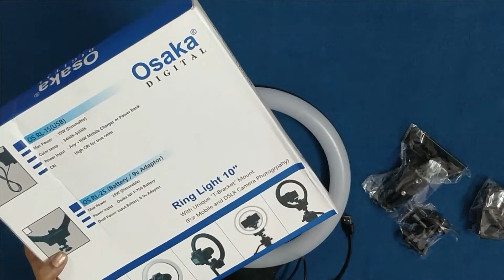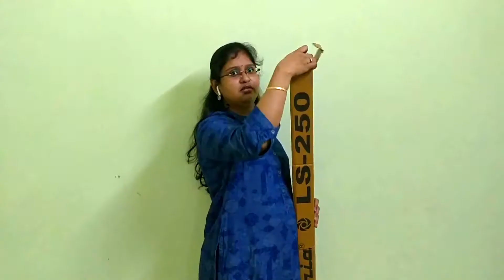Unboxing OSAKA RingLight,Sonia LS250 Tripod| RingLight&Tripod Review for Vlogs&for YouTube beginners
Watch Osaka Ring Light Full Review in this video for beginners, makeup artists, tutorials & more. This is the Budget offering from Osaka which is made in India, I found this the best ring light under Rs. 1800.

unboxing
unboxing videos
unboxing tripod
unboxing sonia ls250
unboxing videos in telugu
Unboxing tripod in telugu
unboxing sonia ls250 in telugu
telugu
telugu unboxing videos
ring light